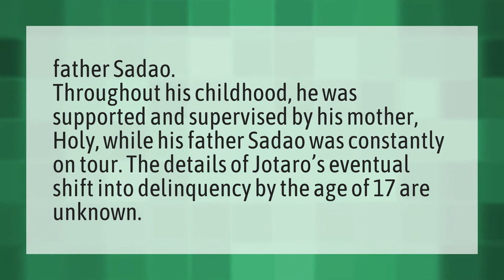Who is jotaro Kujos dad?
Jotaro's Dad • Who is jotaro Kujos dad?